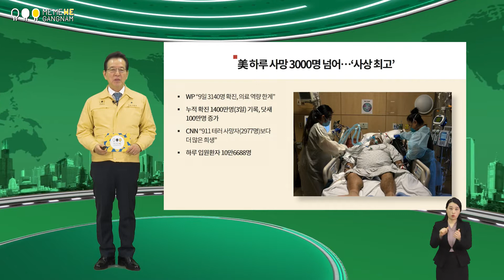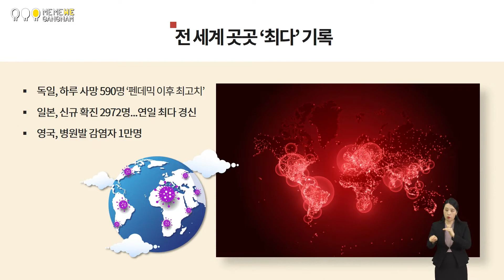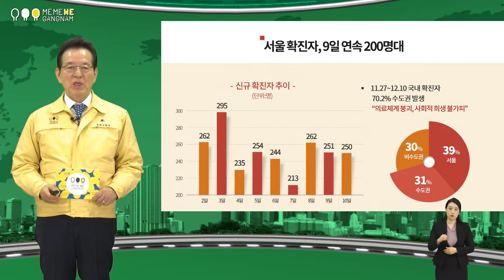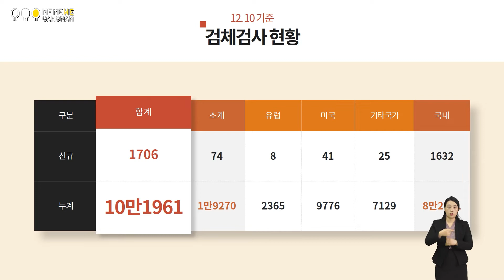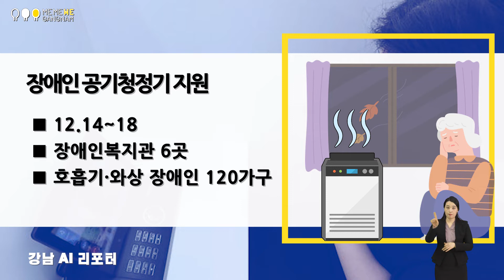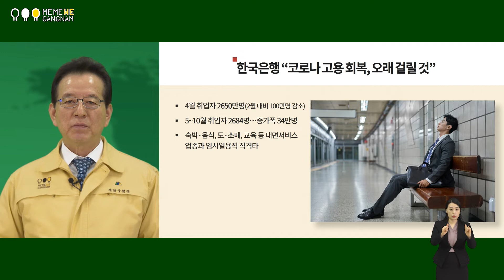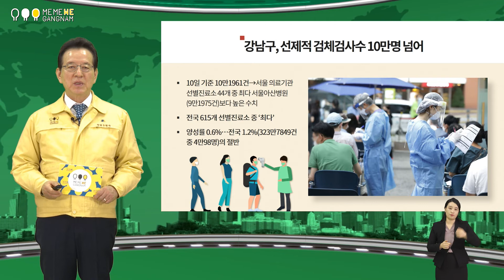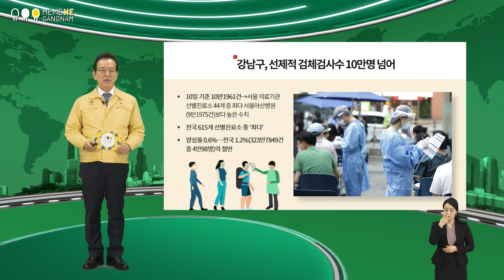12월11일 미미위 강남 코로나19 브리핑